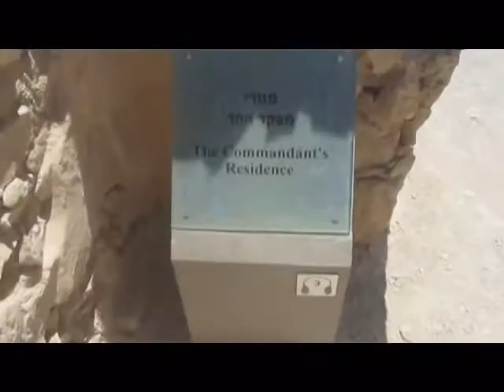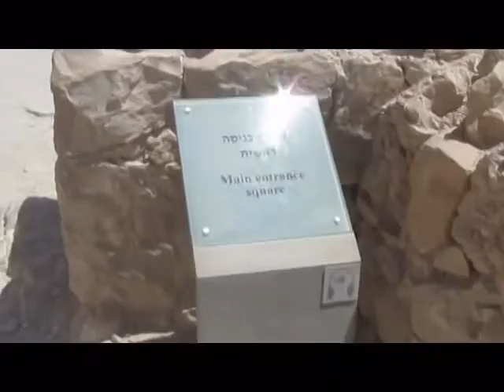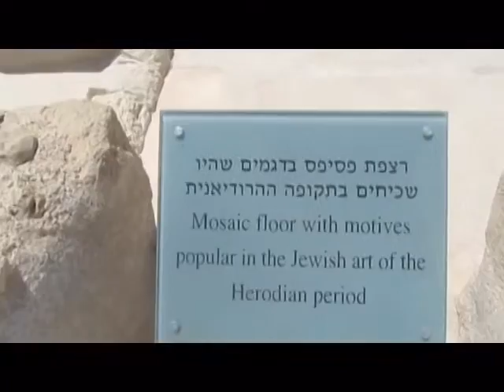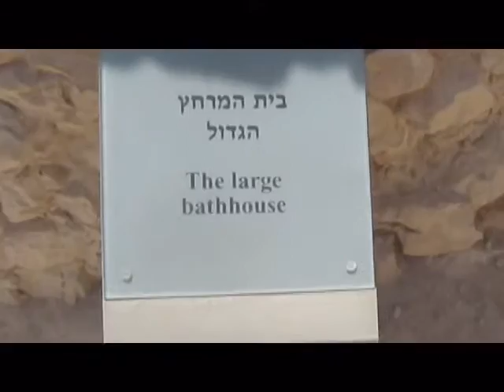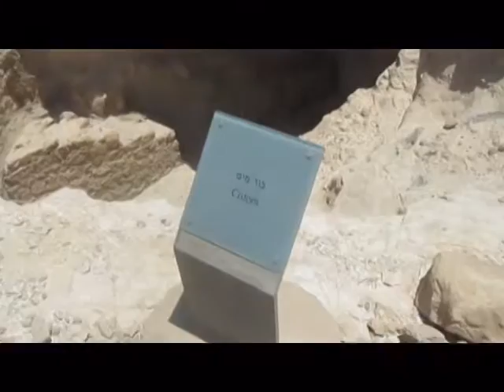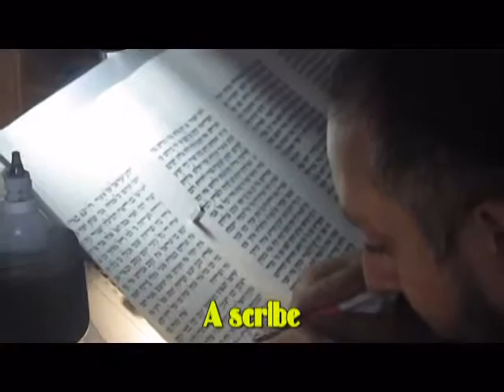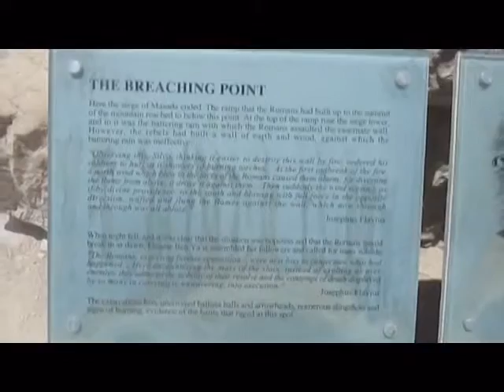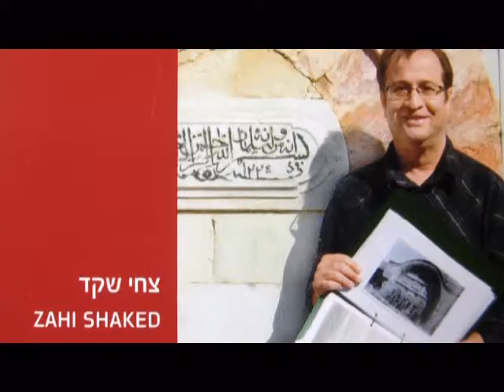מצדה - הסיפור האמיתי והמלא עם מורה הדרך צחי שקד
צחי שקד מורה דרך עם מצלמה 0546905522
"Dead Sea" , "Sea of Salt", also called the Salt Sea, is a salt lake bordering Jordan to the east, and Israel and the West Bank to the west. Its surface and shores are 422 metres (1,385 ft) below sea level,[2] the lowest elevation on the Earth's surface on dry land. The Dead Sea is 378 m (1,240 ft) deep, the deepest hypersaline lake in the world. It is also one of the world's saltiest bodies of water, with 33.7% salinity. Only Lake Assal (Djibouti), Garabogazköl and some hypersaline lakes of the McMurdo Dry Valleys in Antarctica (such as Don Juan Pond) have a higher salinity. It is 8.6 times more salty than the ocean.[4] This salinity makes for a harsh environment where animals cannot flourish, hence its name. The Dead Sea is 67 kilometres (42 mi) long and 18 kilometres (11 mi) wide at its widest point. It lies in the Jordan Rift Valley, and its main tributary is the Jordan River.

The Dead Sea has attracted visitors from around the Mediterranean basin for thousands of years. Biblically, it was a place of refuge for King David. It was one of the world's first health resorts (for Herod the Great), and it has been the supplier of a wide variety of products, from balms for Egyptian mummification to potash for fertilizers. People also use the salt and the minerals from the Dead Sea to create cosmetics and herbal sachets. In 2009, 1.2 million foreign tourists visited on the Israeli side.

The sea has a density of 1.24kg/L, making swimming difficult.The Dead Sea is an endorheic lake located in the Jordan Rift Valley, a geographic feature formed by the Dead Sea Transform (DST). This left lateral-moving transform fault lies along the tectonic plate boundary between the African Plate and the Arabian Plate. It runs between the East Anatolian Fault zone in Turkey and the northern end of the Red Sea Rift offshore of the southern tip of Sinai.

The Jordan River is the only major water source flowing into the Dead Sea, although there are small perennial springs under and around the Dead Sea, creating pools and quicksand pits along the edges.[7] There are no outlet streams.

Rainfall is scarcely 100 mm (3.9 in) per year in the northern part of the Dead Sea and barely 50 mm (2.0 in) in the southern part. The Dead Sea zone's aridity is due to the rainshadow effect of the Judean Hills. The highlands east of the Dead Sea receive more rainfall than the Dead Sea itself.

To the west of the Dead Sea, the Judean Hills rise less steeply and are much lower than the mountains to the east. Along the southwestern side of the lake is a 210 m (690 ft) tall halite formation called "Mount Sodom".There are two contending hypotheses about the origin of the low elevation of the Dead Sea. The older hypothesis is that it lies in a true rift zone, an extension of the Red Sea Rift, or even of the Great Rift Valley of eastern Africa. A more recent hypothesis is that the Dead Sea basin is a consequence of a "step-over" discontinuity along the Dead Sea Transform, creating extension of the crust with consequent subsidence.

Around three million years ago, what is now the valley of the Jordan River, Dead Sea, and Wadi Arabah was repeatedly inundated by waters from the Mediterranean Sea. The waters formed in a narrow, crooked bay which was connected to the sea through what is now the Jezreel Valley. The floods of the valley came and went depending on long scale climate change. The lake that occupied the Dead Sea Rift, named "Lake Sodom", deposited beds of salt, eventually coming to be 3 km (1.9 mi) thick.

Approximately two million years ago, the land between the Rift Valley and the Mediterranean Sea rose to such an extent that the ocean could no longer flood the area. Thus, the long bay became a lake.Masada (Hebrew מצדה, pronounced  Metzada (help•info), from מצודה, metzuda, "fortress") is the name for a site of ancient palaces and fortifications in the South District of Israel on top of an isolated rock plateau, or horst, on the eastern edge of the Judean Desert overlooking the Dead Sea. After the First Jewish-Roman War a siege of the fortress by troops of the Roman Empire led to the mass suicide of the Sicarii rebels, who preferred death to surrender. It is located about 20 km east of Arad